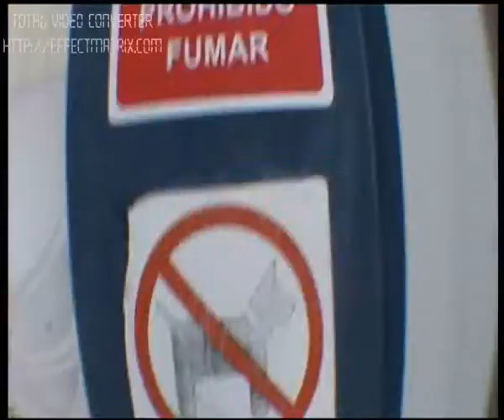VTS 02 1 1